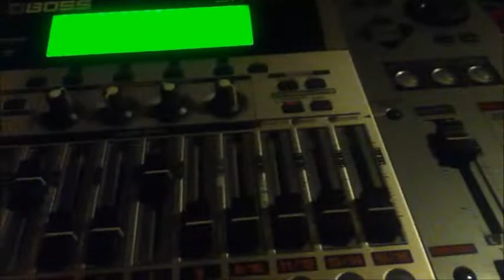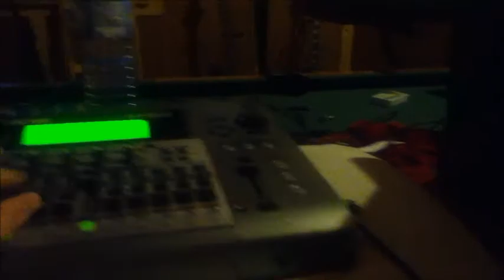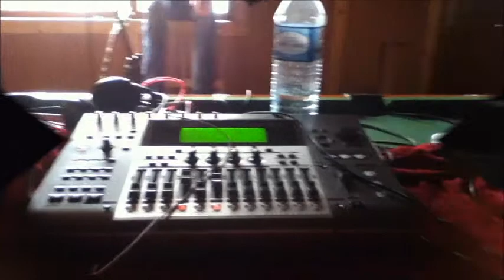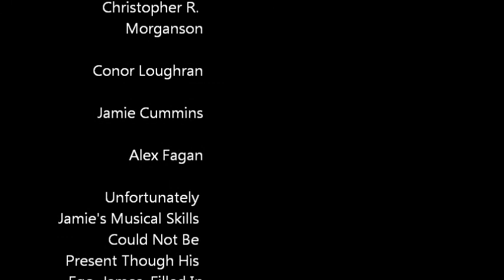Glass Camouflage - Recording Vlog - Day 1+2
Glass Camouflage record their new album coming out October/November 2012! More parts to be released! Enjoy and like our Facebook